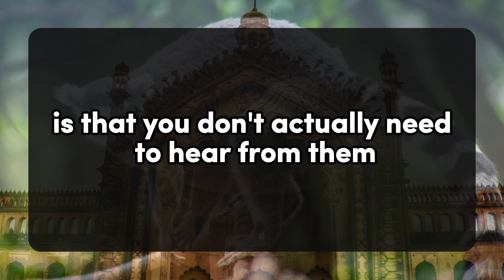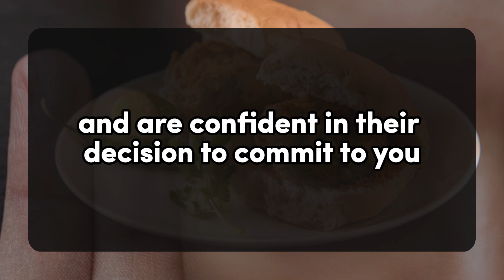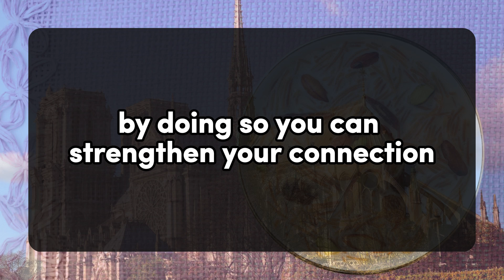THEY DOES NOT FEEL BAD ABOUT LYING TO YOU... 💌current thoughts and messages of heartfelt feelings